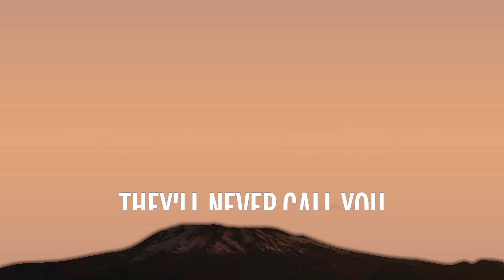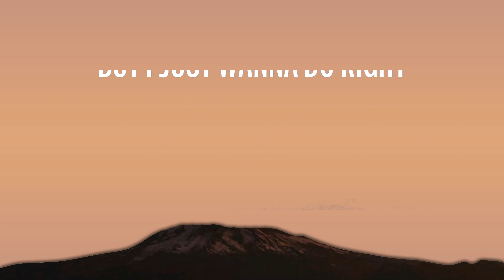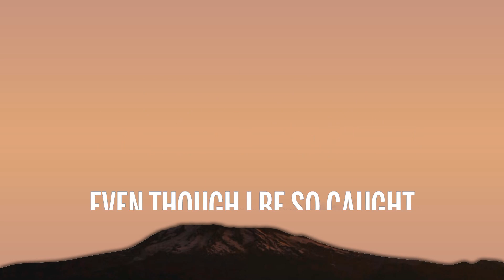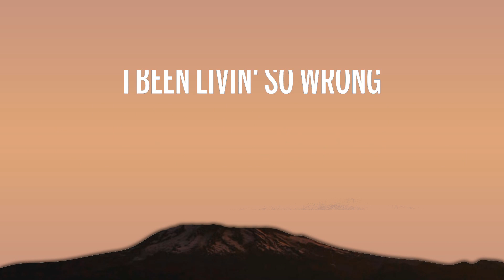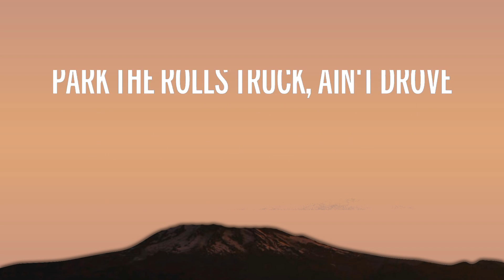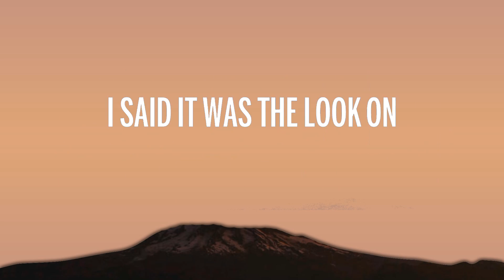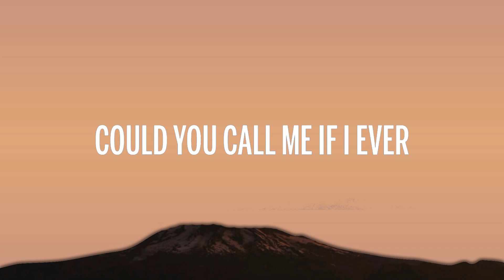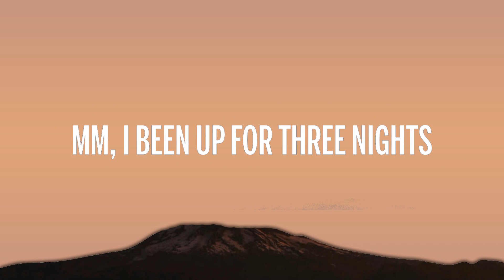1Hour | Rod Wave - Call Your Friends (Lyrics)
1Hour |  Rod Wave - Call Your Friends (Lyrics)
1Hour |  Rod Wave - Call Your Friends (Lyrics)
1Hour |  Rod Wave - Call Your Friends (Lyrics)
🎵 Rod Wave - Call Your Friends (Lyrics)

🎤 Lyrics: Rod Wave - Call Your Friends

[Verse]
Mm, I been up for three nights tryna plan out my life
I been livin' so wrong but I just wanna do right
They gettin' older
Whats the point of an Instagram image when you got millions for real?
Seven in the mornin', my shit buzzin' and bangin'
Call your friends and ask how they doin'

[Chorus]
I'm coolin', most days I just be coolin'